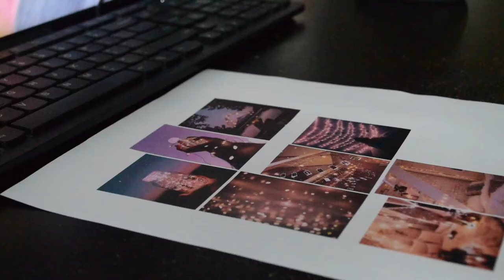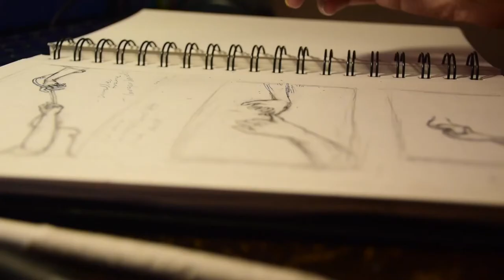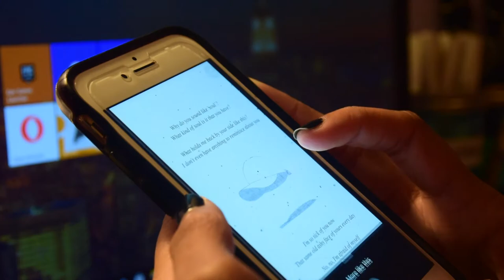a week in my life 🎐🌥 (some journaling & late night arting) | vlog no.2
Hi everyone, this week’s video is a week in my life :) I said earlier how I want to start filming more vlogs, so here’s another. I know it’s kinda all over the place, but I hope you enjoy doing art or just chilling with me. Thanks so much, pls stay safe!

⇢  B U L L E T   J O U R N A L   V I D E O S

⇢  J O U R N A L I N G   V I D E O S

Filming: Nikon D5300
Editing: iMovie

Smyang Piano - jimin - promise lofi ver.

Smyang Piano - RM & V "네시 (4 O'CLOCK)" - Piano Cover

MeiLiang Watercolor Paint Set

Pigma Micron Pens

Uniball Signo White Gel Pen

6-ring binder

Essentials Dot Matrix A5 Journal

LEUCHTTURM1917 A5 Dotted Journal

sticker sets

Zebra Mildliners

Crayola Supertips

Tombow Dual Brush pens

Tombow Fudenosuke Brush pens

Muji pens

dotted A5 paper

   - 16 (July 2, 2004)
What is your ethnicity?
   - Indian, born/brought up in the U.S.
Which journal(s) do you use?
   - bullet journal: LEUCHTTURM1917 A5 Dotted Journal
   - kpop journal: Essentials Dot Matrix, A5
   - 6 ring binder: Chris.W A5 6-Ring Binder Cover
Interests?
   - art/design, journaling, photography
   - music, kpop (bts, red velvet, IU, Heize, Zico, etc.)
   - sleeping :))

ananya 💜